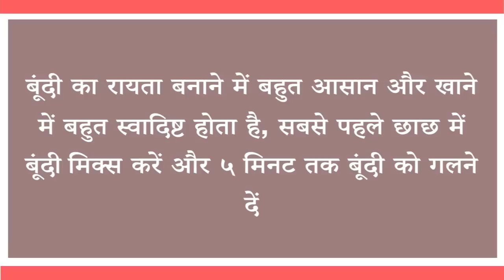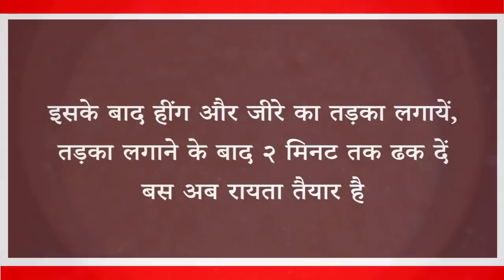बूंदी का रायता बनाने की रेसिपी | Boondi Ka Raita in Hindi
Hello Friends
      Welcome to RR Recipe, Today we will make boondi raita, this raita is very tasty. it's very very simple to make to make.

रायता खाने के स्वाद को बढाने के साथ साथ खाने को पचाने में भी मदद करता है. रायता खाने के साथ होना ही चाहिये, रायता हम अलग अलग तरीके से अलग स्वाद का बनायें तब खाने का स्वाद और भी बड़ जायेगा. बूंदी का रायता स्वाद तो बढाता ही लेकिन इसको बनाना बहुत आसान है ये लगभग ५ मिनट में तैयार हो जाता है

Connent With Us on Facebook :-

Connent With Us on Google+ :-